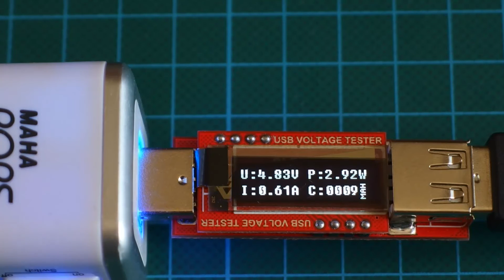OLED USB Charger Doctor Tester REVIEW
OLED USB DoctorTester REVIEW

In this video, we review this amazing OLED usb tester doctor. It is a tiny device that it used to measure voltage, current, power and charge from a usb plug. It is very useful in various projects. The price we bought it is around 9$ from ebay.